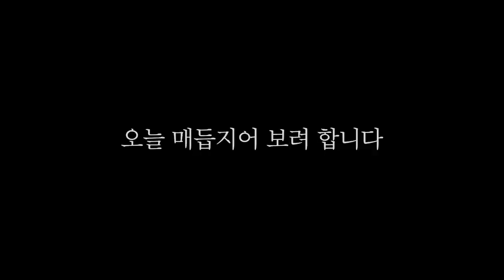[시트콤 시즌4 EP.6] 여사친 꽃다발 주기.. 왜 이렇게 민망할까요..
[시트콤 시즌4 EP.6] 여사친에게 꽃다발 선물해놓고 자기가 부끄러워하는 남자 ㅋㅋㅋㅋㅋㅋㅋ